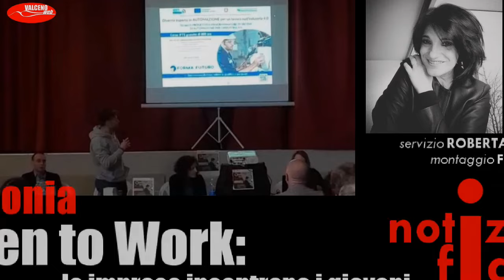Bedonia Open to Work le imprese incontrano i giovani